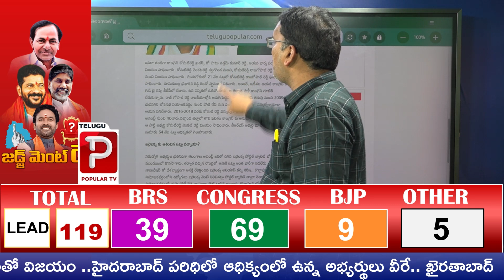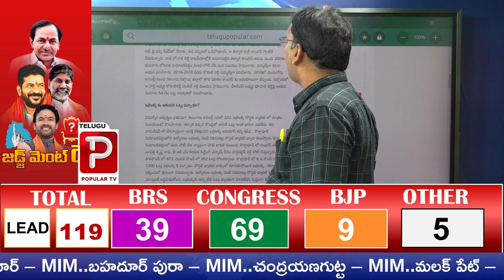Komati Reddy and Vivek Venkata swamy Brothers Bumper Majority | Congress | Telugu Popular TV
కాంగ్రెస్ లో కోమటి రెడ్డి
వివేక్ బ్రదర్స్ బంపర్ మెజారిటీ